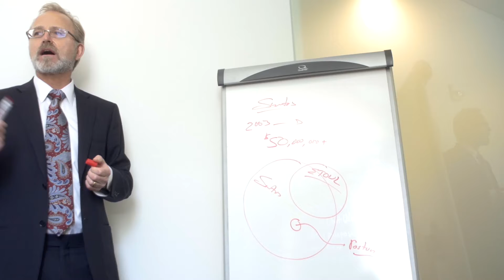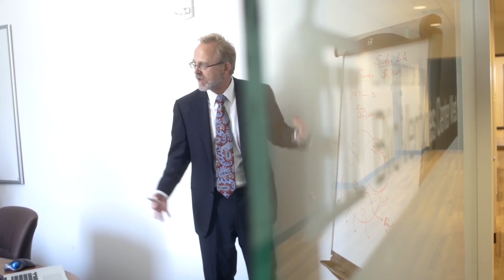SantosHuman Inc. Company Culture Video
SantosHuman Inc. provides digital human modeling solutions for human-centric production and process design and analysis, including human performance evaluation, through development, distribution, and use of premiere digital human modeling and simulation software.

SantosHuman Inc. has THE EXCLUSIVE license with the University of Iowa Research Foundation to commercialize the digital human modeling and simulation capabilities which continue to be developed at Virtual Soldier Research (VSR) since 2003, including ETOWL®